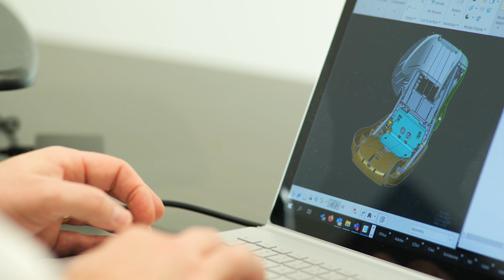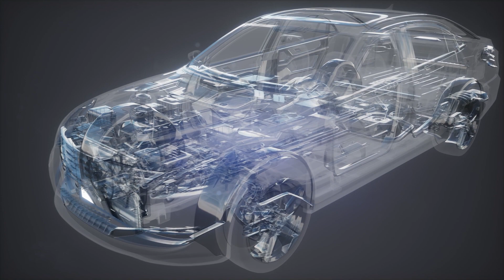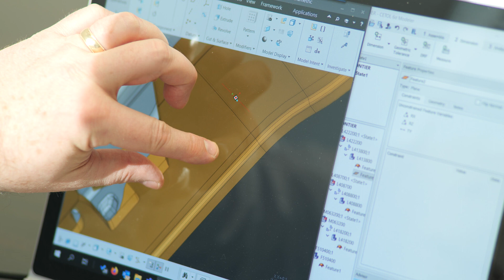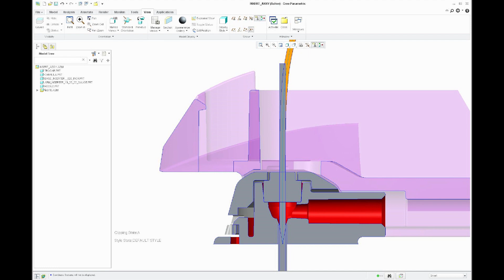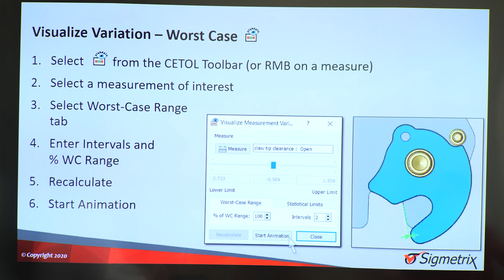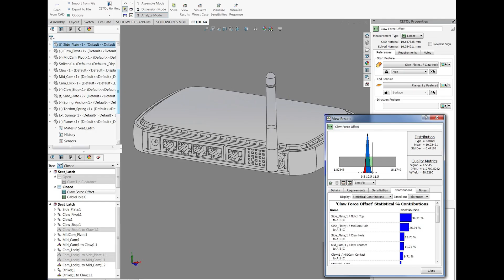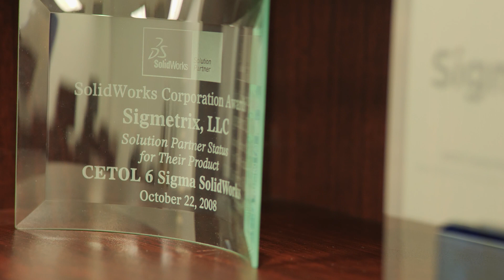Sigmetrix - Better Products Through Mechanical Variation Management